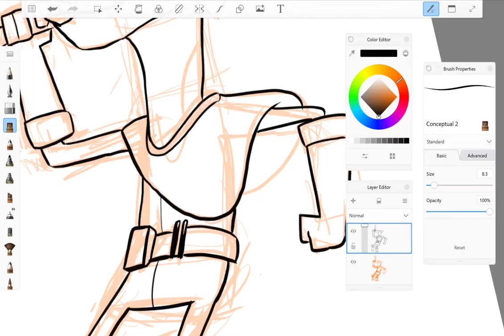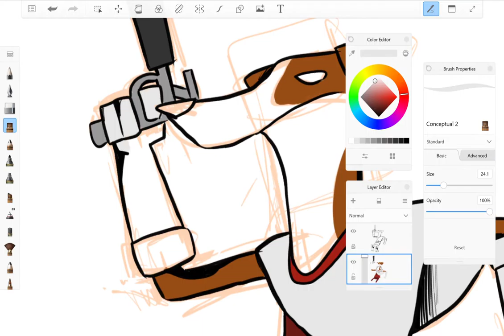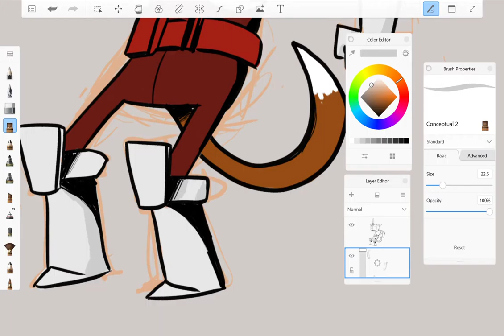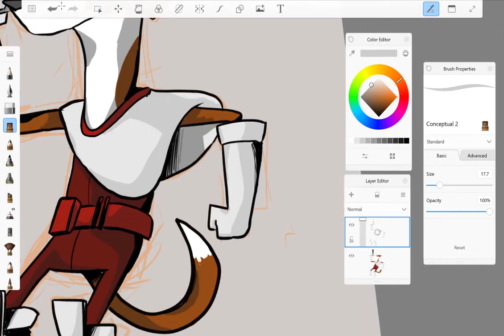Pilot -- Digital Speedpaint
Quick little drawing of a character based off of my dog. It's a start, I'm still a little shaky with digital coloring and all that.

**Social media accounts still in the works!